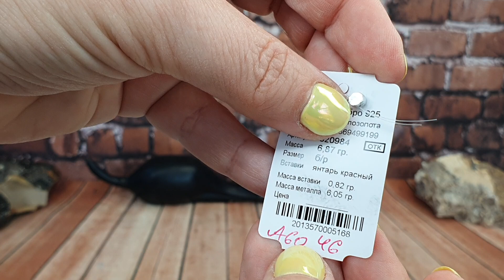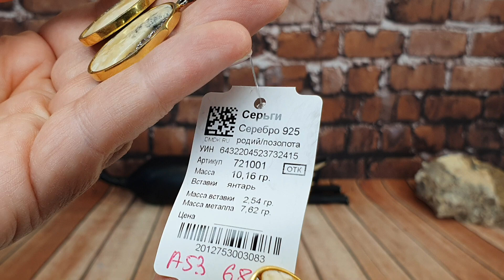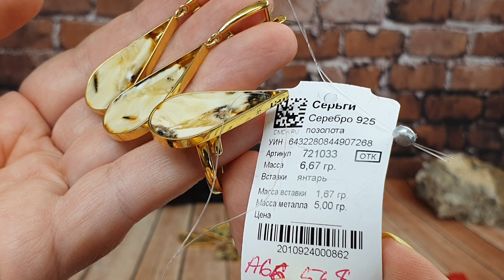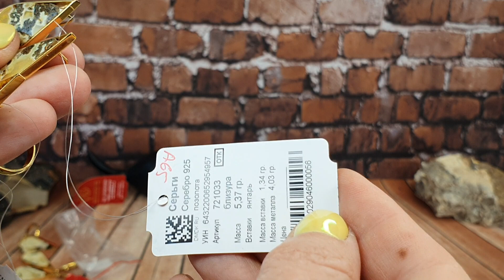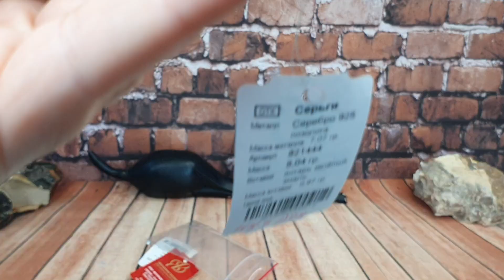ЯНТАРЬ -НОВИНКИ💥ЧАСТЬ 2/// КАНЦЕЛЯРСКАЯ МОЛЬ -УБИЙЦА ДЕТЕЙ 👈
ДОСТАВКА ПО ВСЕМУ МИРУ 7 ДОЛ
ПО ИЗРАИЛЮ 19 ШЕК
Оплатить по Израилю можно: пебокс,бит,перевод на счет в банке ,можно вложить наличные на почте (банк адоар)